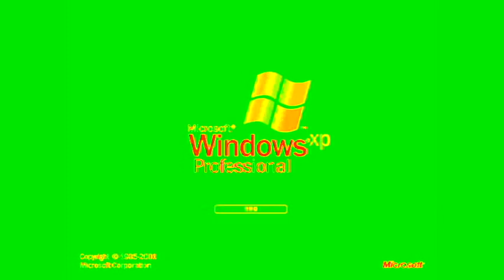NEW EFFECT Windows XP Can't Hold It